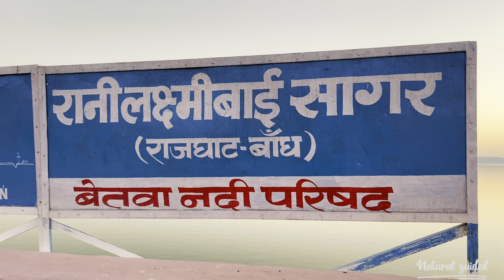Rajghat Dam 🇮🇳 - Natural Beauty || 4k || Ultra HD || Lalitpur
The Rajghat Dam is an inter-state dam project of the governments of Madhya Pradesh and Uttar Pradesh under construction on the Betwa River about 14 km from Chanderi in Madhya Pradesh and 22 km from Lalitpur in Uttar Pradesh.

Created by - @NaturalGuided
NATURAL GUIDED